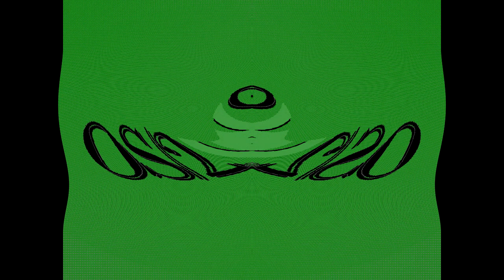Low Voiceview 2 OS/2 Warp 4 Effects in Not Does Respond in CoNfUsIoN